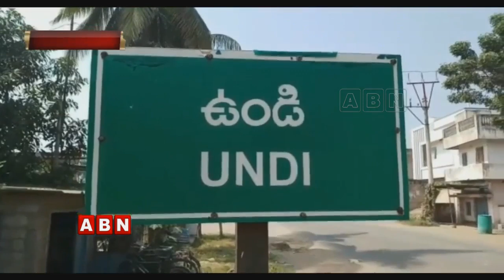Focus on YCP Politics in Undi Constituency | West Godavari | Inside | ABN Telugu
Focus on YCP Politics in Undi Constituency | West Godavari | Inside